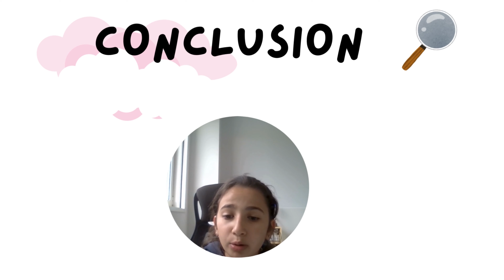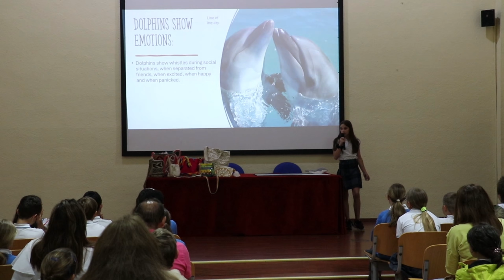PYP Exhibition 2024 at Casvi Tres Cantos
The Primary Years Programme (PYP) Exhibition is an important event in the International Baccalaureate (IB) curriculum, where our students showcase their in-depth research and learning journey.

We interviewed some of the students who were tasked with selecting a unit of inquiry and exploring a topic they were passionate or curious about. The range of topics this year was truly impressive and diverse. We saw engaging presentations on cinema, artificial intelligence, dolphins, airplanes, ships, architecture... Don't miss this video!